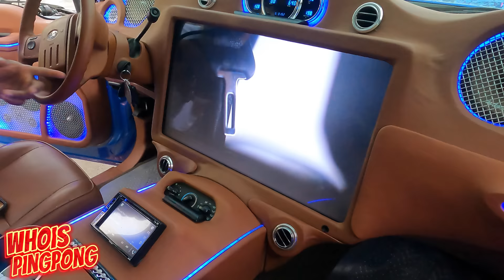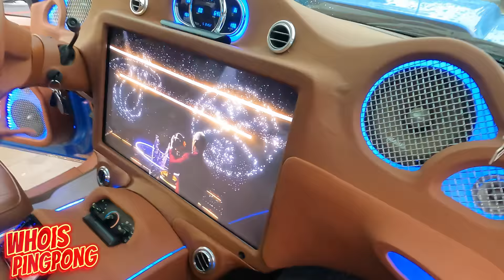STREETWHIPZ 2023 CARSHOW ATLANTA GA, Big Rims, Custom Cars, Donks, Box Chevys, SUVs, Pt 6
And his INSTAGRAM : HIDEF3D

big rims alabama big rim racing carshow: big rims cars with big rims alabama whips alabama whipz alabama classics big rim super bowl big rim racing 2021 big rim racing no limit 2 big wheels midwest fest 2020 car & bike show | big rims alabma car show ezzy money big pressure mlk 2020 car show mlk 2022 car show superbowl car show amazing cars amazing custom cars camaro custom rims on cars donks donk day alabama cars alabama host a car show exploring alabama birmingham alabama small town car show alabama. carshow dvd ashford alabama carshow 2013 alabama event hokes bluff alabama mobile alabama carshow customs ward fbp carshow magic city classic carshow hot rod happenin alabama ward and fbp carshow hot rod happenin' alabama alabama international raceway gbodys boxchevy donks whipaddict autos automobile streets burnouts paint interior black floaters trap beats free beats music type beat producer reactions reaction videos cport cportstrong savannah hip hop funny cport strong whipaddict block fest 2021 car show whipaddictblockfest2021 cars on big rims big rim back spacing riding big riding big car show bigrims riding big car show 2022 big block donk big wheel racing ridingbig camaro fjcruiser bigrims bigwheels rim gaddi de ny bil impala florida rideout caprice floirida drag racing high profile